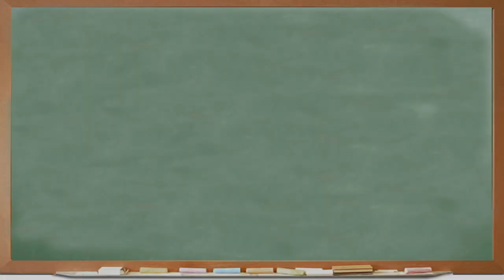Kids React To Supreme F/W '17 Lookbook!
Can we reach 100 likes for the part of me that died watching 3 hours worth of Kids React episodes?

The track I made will be in my next upload I promise you guys. I really hope you enjoyed this, I can't believe we're already at 800 subs. My goal is to hit 1,000 by the end of this month, I'm going to be giving away something else when we reach that mark!